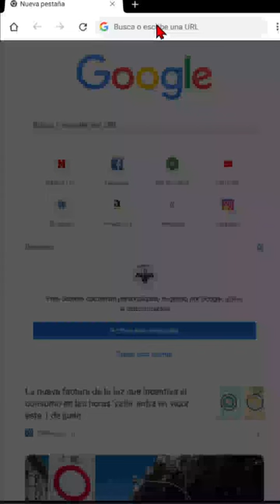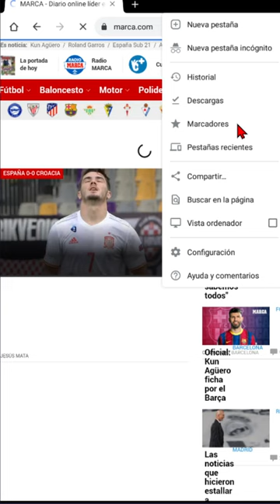Hacer una captura de pantalla con Chrome en Android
Función secreta de Chrome: hacer captura de pantalla.
Enseñó cómo hacer una captura de pantalla en el navegador Google Chrome de Android. Es muy fácil simplemente hay que entrar al menú de experimentos de este navegador y escribir lo que voy a dejar a continuación podéis copiarlo de aquí y pegarlo. Luego activamos las dos opciones que pongo de manifiesto en el video. Las dos tienen que estar puestas enabled.
Reiniciamos el navegador puede ser necesario que lo hagamos varias veces. Luego ya podemos ir a los 3 puntitos de arriba a la derecha seleccionas compartir y veremos en la parte inferior izquierda las dos nuevas opciones que hemos incorporado tanto la de compartir normal como la de compartir con desplazamiento a partir de ese momento podremos editar o también podremos recortar o las dos cosas.

Para entrar al menú de experimentos copia y pega esto en el navegador: chrome://flags